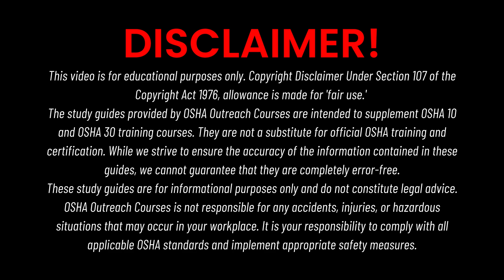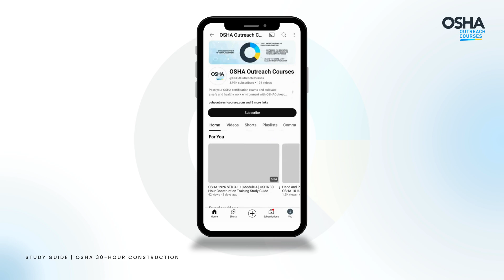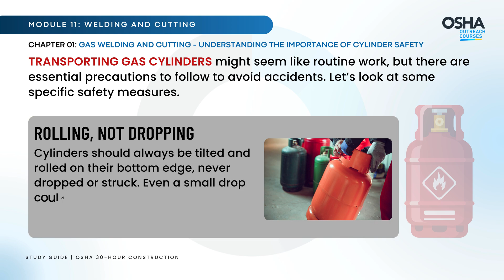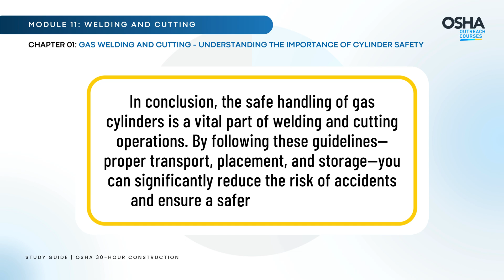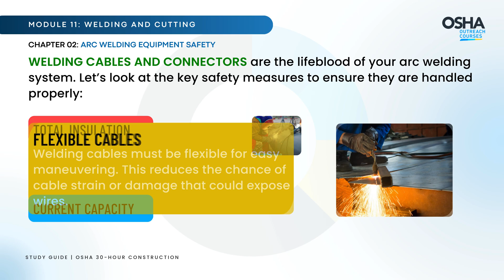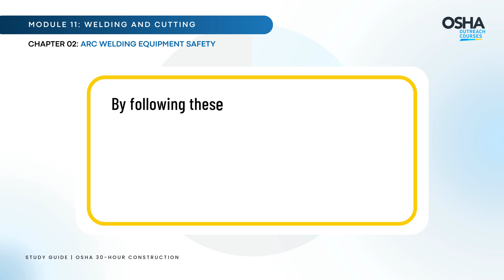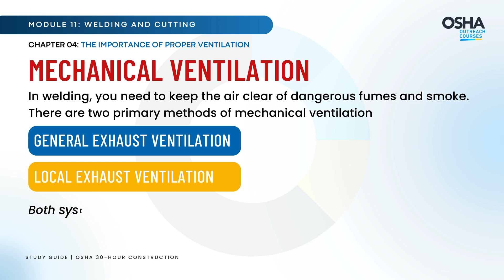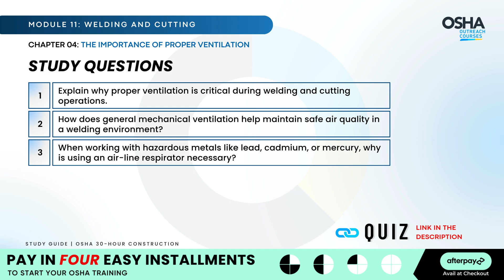OSHA 30 Study Guide | Welding & Cutting Safety - Module 11| Gas, Arc Welding, & Ventilation Training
In this, you will learn about Welding safety and cutting safety tips from the OSHA 30 Construction Training Study Guide.

Learn the critical steps to safely handle gas welding and cutting operations, including the proper transport, storage, and use of compressed gas cylinders. We also dive into arc welding equipment safety, focusing on manual electrode holders, cables, and connectors. Finally, understand the importance of fire prevention and proper ventilation when dealing with harmful fumes, especially when working with hazardous metals like lead, cadmium, and beryllium. Ensure safety and prevent accidents with these expert tips.

Don't miss this essential training! Watch now to become a safer and more knowledgeable construction worker.

OSHA Outreach Courses is the ONLY source with video guides for both OSHA 10 & 30 Construction Training!

Key Moments
0:00 Intro
0:11 Introduction of Module 11 - Welding and Cutting Safety
0:46 Recap of Module 10
1:13 Subscribe Us
1:24 Breakdown of Module 11
1:37 Chapter 1 - Gas Welding and Cutting - Understanding the Importance of Cylinder Safety
2:08 Transporting Gas Cylinders
5:09 Chapter 1 - Study Questions
5:18 Chapter 2 - Arc Welding Equipment Safety
9:17 Chapter 2 - Study Questions
9:26 Chapter 3 - Fire Prevention
9:40 Chapter 4 - The Importance of Proper Ventilation
11:55 Chapter 4 - Study Questions
12:03 Tip & Quiz link
12:14 Stay tuned for Module 12